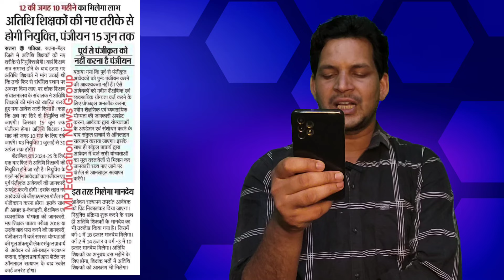अतिथि शिक्षकों की भर्ती नए तरीके से होगी लोक शिक्षण संचनालय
# लोक शिक्षण संचनालय अतिथि शिक्षकों की नए नियम